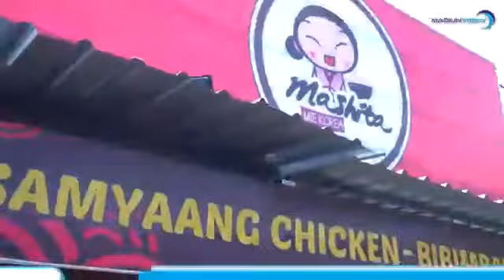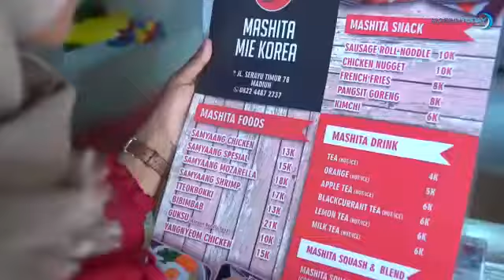Mashita Mie Korea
Vlog Madiun Today